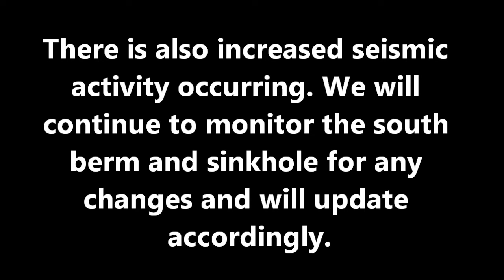ANGRY GIANT SINKHOLE OCTOBER 26, 2013